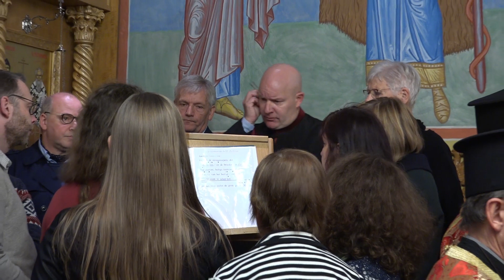Le Patriarche Œcuménique dans la paroisse orthodoxe de Bruges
Sa Toute-Sainteté le Patriarche Œcuménique Bartholomée est arrivée dans la paroisse des Saints Constantin et Hélène  de Bruges, dans l’après-midi du lundi 11 novembre 2019, après son discours au Collège d’Europe.

Le Patriarche Œcuménique a été reçu chaleureusement par le recteur de la paroisse Archiprêtre Bernard Peckstadt (frère en chair du Métropolite actuel) et les fidèles de toutes origines habitant la région, la langue liturgique étant le néerlandais.  Rappelons que cette paroisse avait été fondée par Son Éminence le Métropolite Athénagoras de Belgique et Exarque des Pays-Bas et du Luxembourg, à l’époque où il était Archidiacre de l’Archevêché de Belgique.

Un Te Deum fut célébré et qui se clôtura par la prière aux défunts dite par Sa Toute-Sainteté et  en mémoire du repos de l’âme du père d’éternelle mémoire de Son Éminence et du p. Bernard, feu Archiprêtre Ignace Peckstadt. Les hymnes d’accueil et du Te Deum furent interprétés par la chorale polyphonique néerlandophone de la Paroisse.

Le recteur de la paroisse dans son allocution souhaita la bienvenue à Sa Toute-Sainteté, le remercia d’avoir accepté d’insérer dans son programme très chargé la visite de la petite mais dynamique paroisse de Bruges, se référant aussi aux 30 ans de diaconie du premier vicaire de la paroisse et actuel Métropolite de Belgique.

Sa toute-Sainteté remercia les prêtres de la région et les fidèles venus l’accueillir avec joie et amour en Flandre, tandis qu’il se rappelait la première rencontre avec le père Ignace Peckstadt d’éternelle mémoire, à Halki, au mois d’août 1969, où il a fait connaissance avec ses deux fils, qui aujourd’hui desservent l’Église Mère et l’Éparchie du Trône en Belgique avec dévouement.

Après l’échange de cadeaux, la paroisse offrit une réception en l’honneur de Sa Toute-Sainteté dans la salle centrale du Palais Provincial de Bruges, au cœur de la ville.